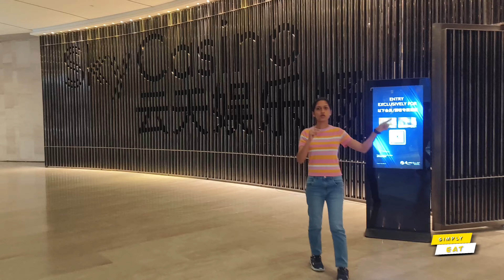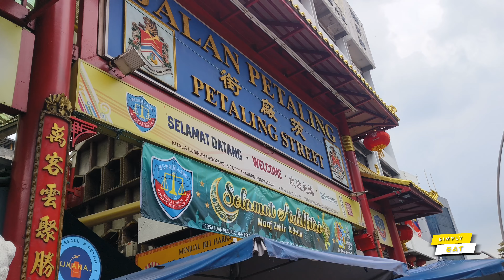PLACES TO VISIT IN MALAYSIA